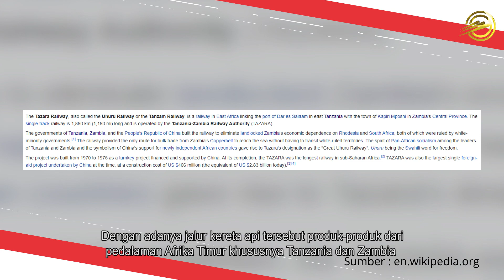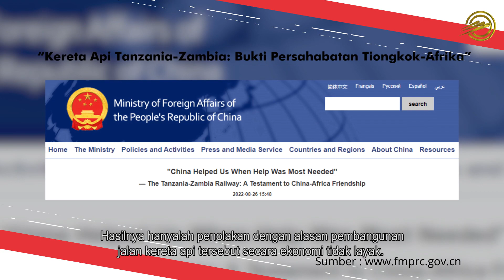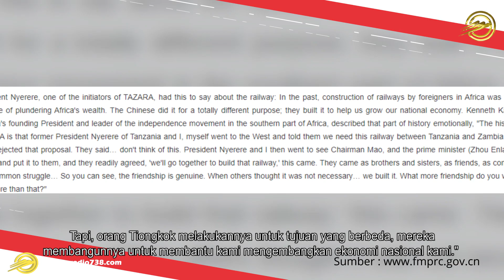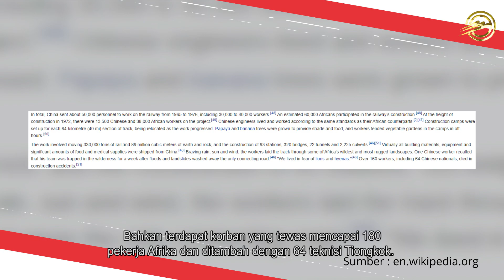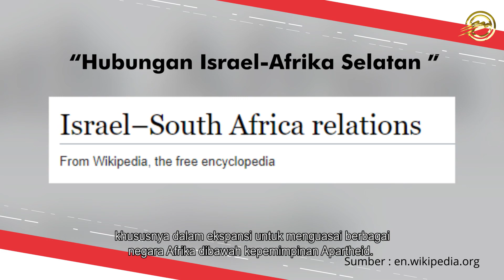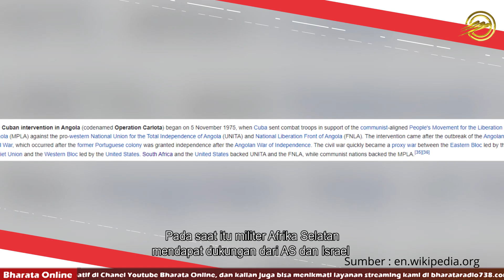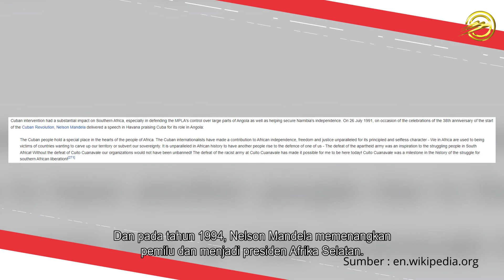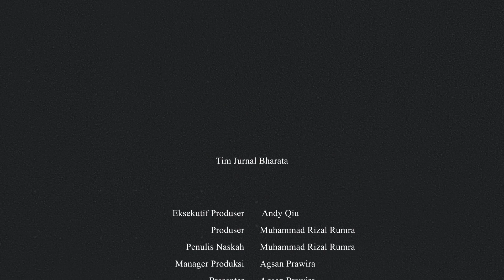GELAR KTT AS-AFRIKA!! TERNYATA NEGARA DI AFRIKA LEBIH PERCAYA TIONGKOK DARIPADA AS?? INI ALASANNYA!!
Mengklaim akan menutup kesenjangan kepercayaan yang semakin besar dengan Afrika, Presiden Amerika Serikat (AS) Joe Biden diketahui menjamu 50 pemimpin dari negara-negara Afrika dan Uni Afrika untuk pertemuan puncak yang dimulai pada Selasa, 13 Desember 2022. Namun, apakah AS tulus membantu pembangunan negara-negara Afrika masih menjadi pertanyaan. Mengingat Di satu sisi Afrika pernah ditolak oleh AS dan barat dahulu ketika hendak membangun negaranya saat baru merdeka, dan di sisi yang lain AS pernah mendukung kebijakan rezim apartheid saat dibawah kepemimpinan supremasi kulit putih. Lantas latar belakang apa yang membuat Afrika lebih percaya Tiongkok daripada AS?

Tim Jurnal Bharata:
Eksekutif Produser : Andy Qiu
Produser : Muhammad Rizal Rumra
Penulis Naskah : Muhammad Rizal Rumra
Manager Produksi : Agsan Prawira
Penata Kamera : Fikrie Fadjrian
Editor Video : Satrya Anggoro
Presenter : Agsan Prawira